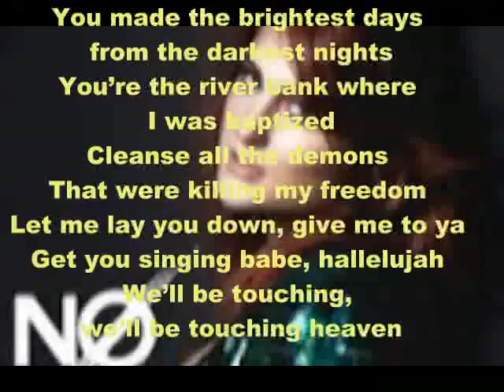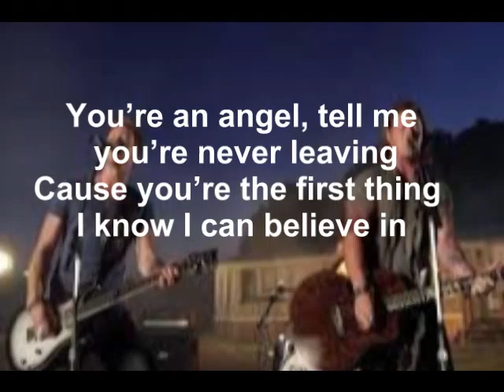New famous music lyrics ::: Florida Georgia Line H O L Y lyrics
When the sun had left and the winter came
And the sky fall could only bring the rain
I sat in darkness, all broken hearted
I couldn’t find a day I didn’t feel alone
I never meant to cry, started losing hope
But somehow baby, you broke through and saved me
[Pre-Chorus]
You’re an angel, tell
 me you’re never leaving
Cause you’re the first thing
I know I can believe in
[Chorus]
You’re holy, holy, holy, holy
I’m high on loving you, high on loving you
[Verse 2]
You made the brightest days
 from the darkest nights
You’re the river bank where
 I was baptized
Cleanse all the demons
That were killing my freedom
Let me lay you down, give me to ya
Get you singing babe, hallelujah
We’ll be touching,
 we’ll be touching heaven
[Pre-Chorus]
You’re an angel, tell me
 you’re never leaving
[Chorus]
[Bridge]
I don’t need the stars cause
 you shine for me
Like fire in my veins,
 you’re my ecstasy, you’re my ecstasy
[Chorus]
[Outro]
You’re the healing hands where it used to hurt
You’re my saving grace, you’re my kind of church
You’re holy